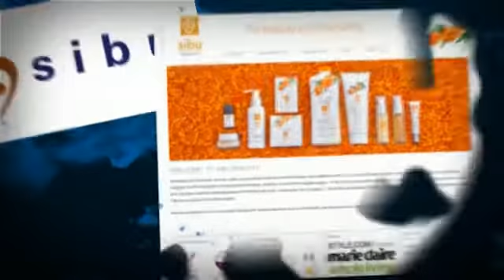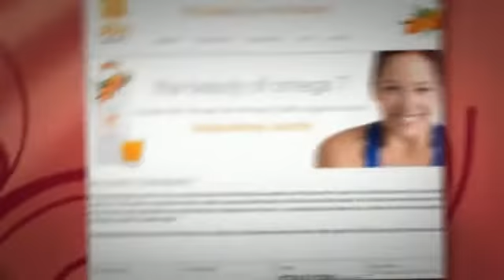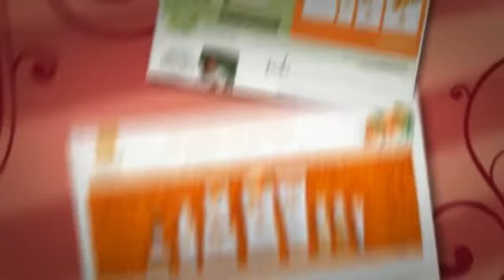Sibu Whole Foods : Low cost Review Sibu Whole Foods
: Sibu Whole Foods : Low cost Review Sibu Whole Foods : Sea Buckthorn Berry | Natural Skin Care Products | Sibu Beauty - Sibu Beauty's premium skin care products are made from the Himalayan sea buckthorn berry. Explore our natural skin cleansers, moisturizers, and other tropical : Sibu Whole Foods : Low cost Review Sibu Whole Foods